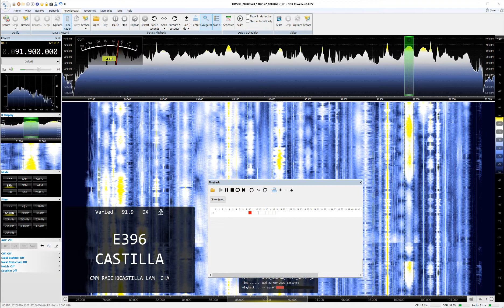Radio Castilla La Mancha, Toledo, Spain, 91.90MHz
Radio Castilla La Mancha was noted on the 20th May during an opening. RDS decode